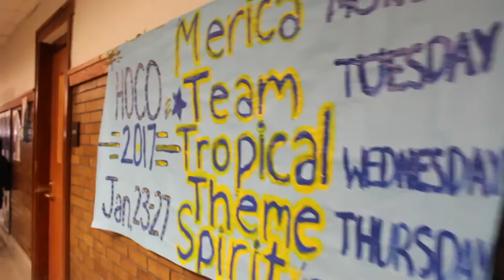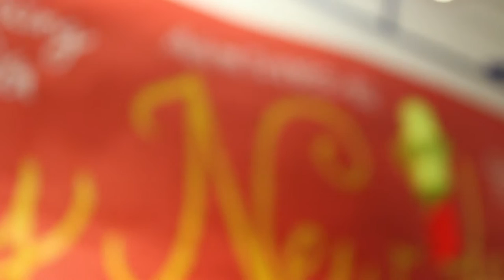A Week At Classen SAS // HOCO 2017 + Lunar New Year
Homecoming Week and Lunar New Year at Classen SAS!

Edited and shot by Vi Moneyz